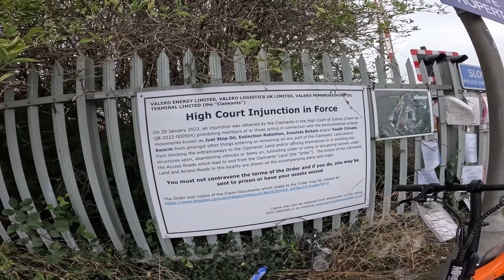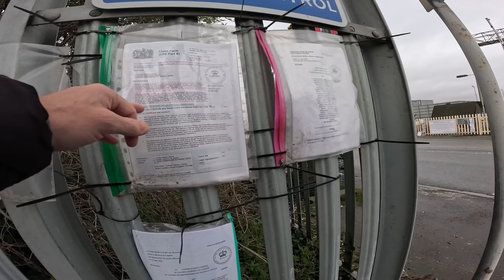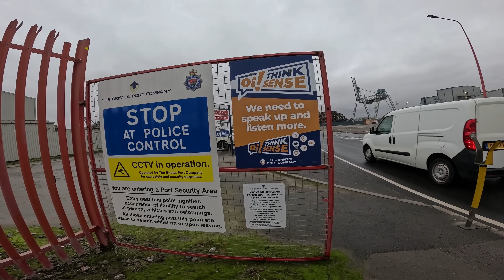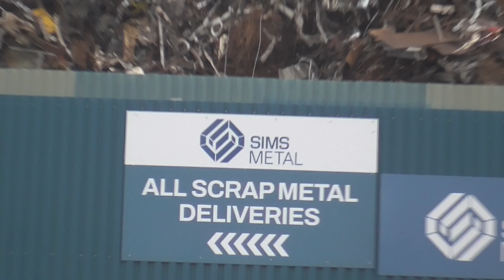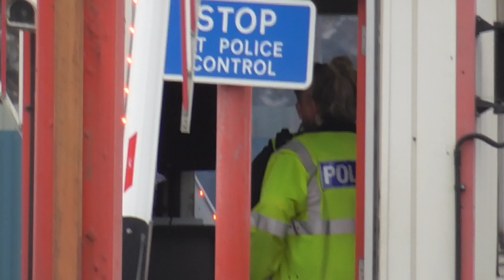REUPLOAD - Provide Me Your Details Under The Air Traffic Management and Unmanned Aircraft Act 🎥🛸❌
REUPLOADED TO COMPLY WITH A PRIVACY COMPLAINT WHICH WAS UPHELD BY YOUTUBE.

Today we take a look at The Bristol Port Company, St Andrews House, St Andrew's Rd, Avonmouth, Bristol BS11 9DQ.

We speak to Port Police about boundaries and port rules and then move back to council maintained land to launch the drone.

We then get approached by Port Police again who want details.